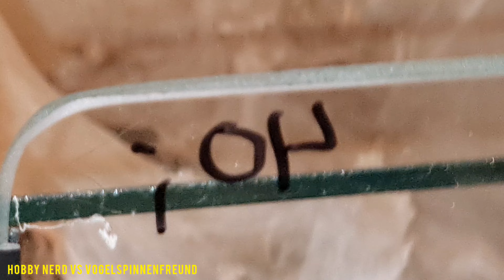Vogelspinnen: Tolle Verpaarung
Hi🙂 Die Verpaarung hat sehr gut geklappt! Tolle Aufnahme für Euch

Grüße vom Hobby Herd